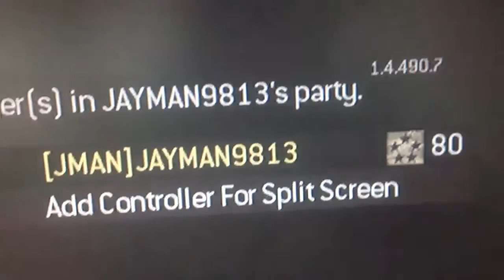Update of Some Stuff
In this video I'm just giving u a update on some stuff involving some new things I got and what I record with now.